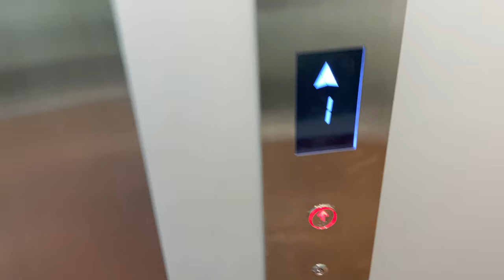XJ OPTIMA MRL @ SEED BANK, SINGAPORE BOTANIC GARDENS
Bordering the National University of Singapore Bukit Timah Campus and the Gardens proper are a few black-and-white houses, some of which are open to the public and others used as office space for research and development.

One of the houses are occupied by the seed bank, which stores viable seeds for conservation and documentation purposes. However, it features an exhibition which showcases the work done to preserve the seeds for the good of the future generations.

For this, a passenger lift is chosen instead of a platform lift as it is expected that large laboratory equipment will be transported between floors.